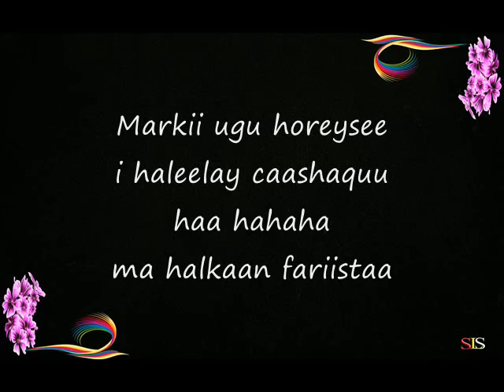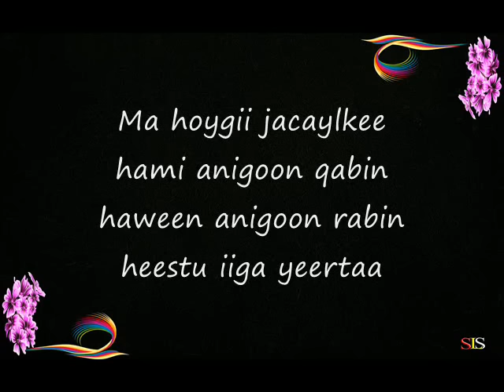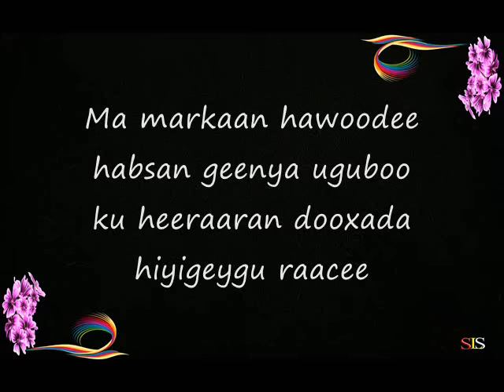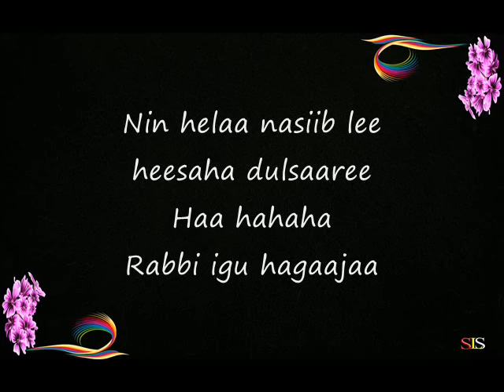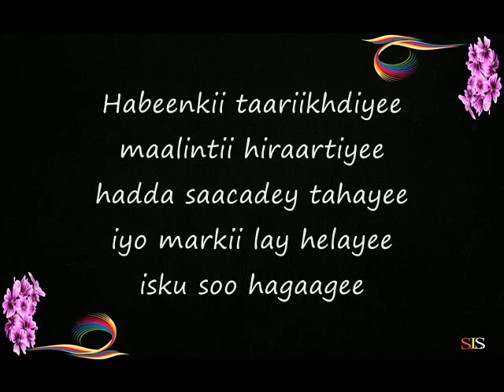Somali Lyrics - Song - HALEELAY CAASHAQA - KUNCIIL